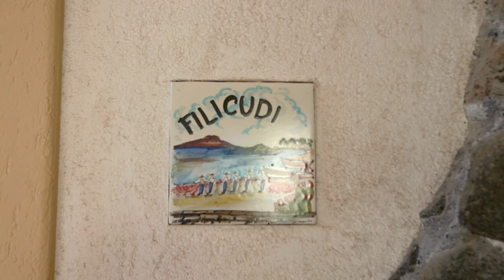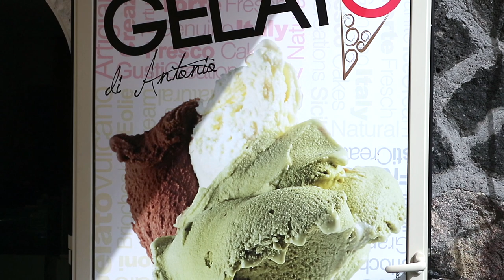🌋 VULCANO 🌊 ISOLE EOLIE • vlog •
I miei consigli per una breve vacanza a Vulcano:
cosa e dove mangiare, dove alloggiare, cosa vedere, e sua Maestà il Cratere.
Se volete altri video del genere mettete un 👍🏻 e fatemelo sapere fra i commenti!
Pigiate sulla campanellina 🔔 per essere sempre aggiornati!